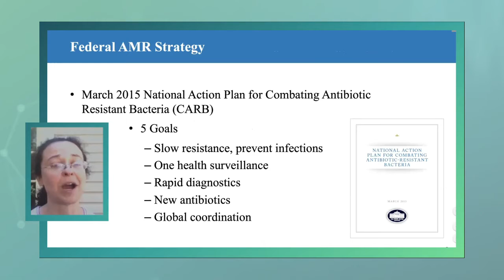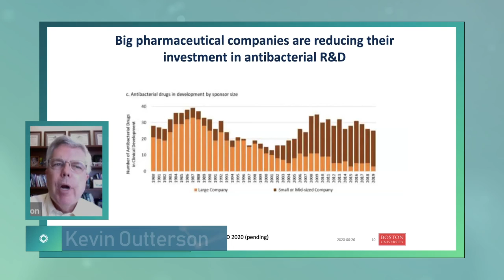Partnership to Fight Infectious Disease (PFID) Launch Highlights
On Friday, June 26, the Partnership to Fight Chronic Disease (PFCD) hosted a webinar to announce the launch of a new initiative, the Partnership to Fight Infectious Disease (PFID).

The informative discussion included conversation about the goals of PFID, the impacts of AMR, and recent public opinion research related to AMR and support for policy changes to help fight it.

Webinar speakers included:
Ken Thorpe, PFCD Chairman & Professor and Chair, Department of Health Policy & Management, Rollins School of Public Health, Emory University

Amanda Jezek, Senior Vice President, Public Policy & Government Relations, Infectious Disease Society of America

Kevin Outterson, Professor, Boston University School of Law & Executive Director, CARB-X

Celinda Lake, President, Lake Research Partners

Ed Goeas, President & CEO, The Tarrance Group